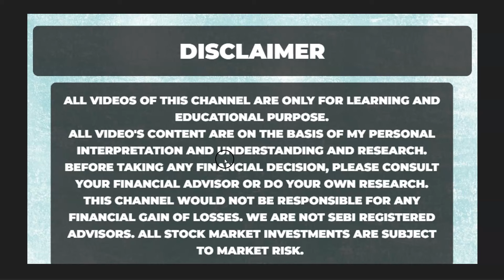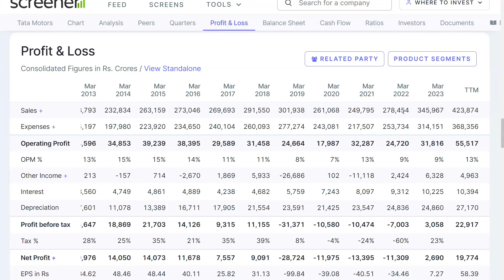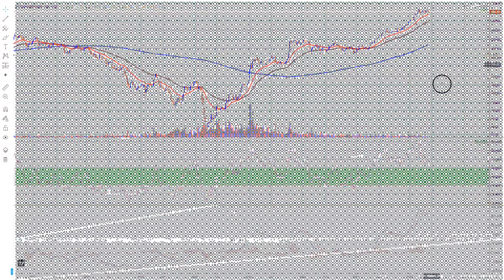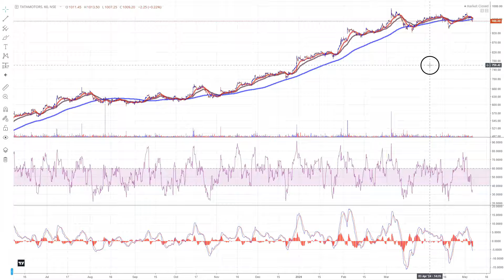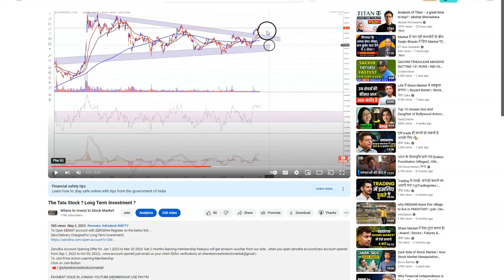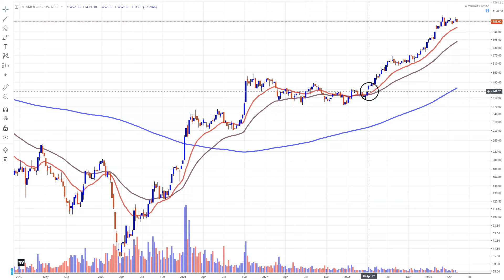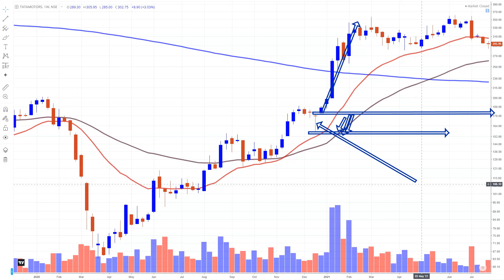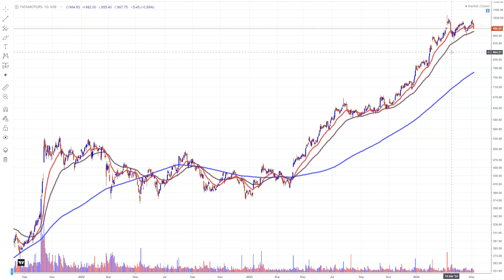Alert ? Alert Zone For This Stock ? सावधान ? Tata Motors